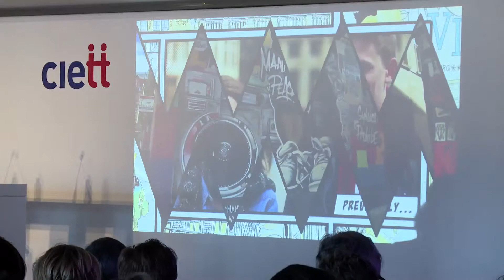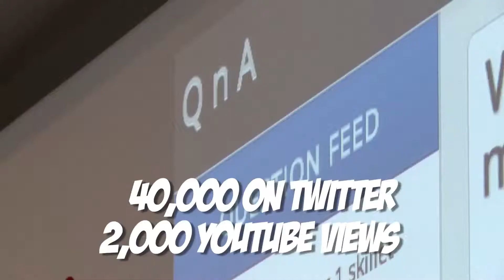Sigmund - Agtel - Instant Opinion Experience